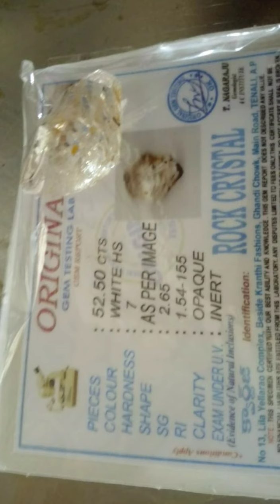CRYSTALS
item in Vijayawada near

comment ur number I will call

Andhra Pradesh Telangana telugu